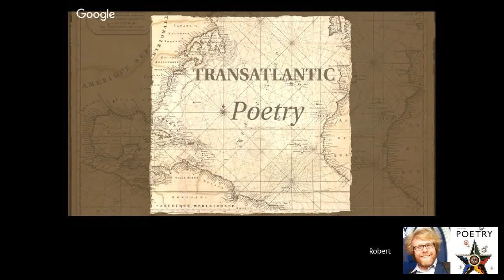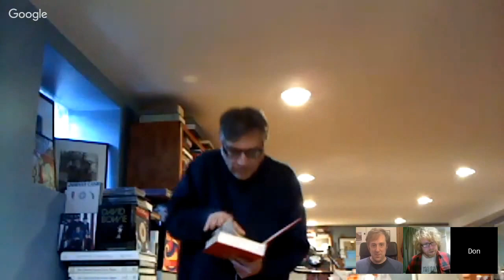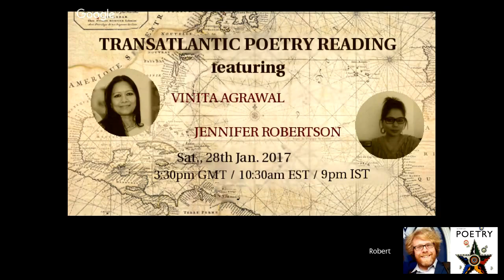John Clegg and Don Share // TRANSATLANTIC Poetry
Don Share and John Clegg read poems and answer live questions. Hosted by Robert Peake.